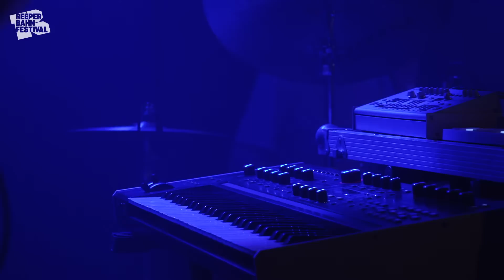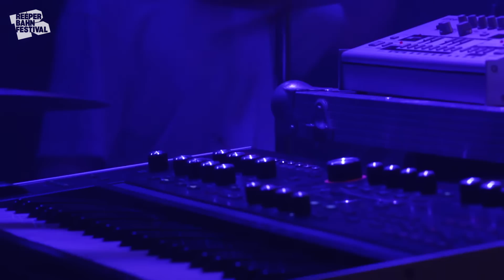PVA | LIVE @ Reeperbahn Festival 2021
Schaut euch das Konzert von PVA (Anchor Award Nominee) beim rbf21 hier im Stream an.

Tanz als Erlösung – das ist seit jeher eine Gleichung, die sich als unwiderlegbar erwiesen hat. Noch vor dem ersten Release mit Live-Gigs das eigene Profil schärfen, macht daher wohl vor allem Sinn, wenn der Bandsound genug Groove für diese Umkehr klassischer DIY-Promo besitzt. Bei PVA war das schon safe, da hatten sie mit der ersten EP „Toner“ gerade den Aufschlag als Bastard aus Band und DJ gemacht. Tracks wie „Talks“, das gleichermaßen nach Duran Duran und Talking Heads duftet, oder der erotische No-Wave-Stampfer „Sleek Form“ klingen, als sei das Trio aus Josh Baxter, Ella Harris und Louis Satchell direkt von der Ravekultur der 90er inspiriert worden. Nun: Ist auch so. Was sich hier auf dem prestigeträchtigen Label Speedy Wunderground (Squid, black midi, Black Country, New Road) formiert, ist Dance-Punk vom Allerfeinsten. Slick produziert, dennoch ungezügelt und von jugendlicher Energie durchströmt, die sich endlich vom Gestern losreißen will.

Vom 22.-25. September fand das Reeperbahn Festival 2021 nicht nur vor Ort sondern erneut auch im umfassenden Livestream statt. Seit dem Debüt im Jahr 2006 hat sich das Reeperbahn Festival zu einem der wichtigsten Treffpunkte für die Musikwelt entwickelt und zeigt, wie sich ein überbordendes musikalisches Line-Up mit musikwirtschaftlichen Interessen und zivilgesellschaftlichem Engagement verbinden lässt.
Neben Konzerten umfasste das Programm auch Formate aus der Bildenden Kunst oder Virtual Reality sowie ein thematisch vielfältiges Film- und Literaturangebot. Im Rahmen von Sessions, Showcases, Networking Events und Award-Shows konnten Fachbesucher*innen des Reeperbahn Festivals Musik neu denken, erleben und hören.

Watch PVA's concert at rbf21 here.

Dance as redemption – this has always been a premise that has proven irrefutable. Sharpening one's own profile with live gigs before the first release therefore probably makes sense, especially if the band's sound has enough groove for this inverting of classic DIY promo. With PVA, this was already a sure thing, as they’d just hit the ground running as a bastard child of band and DJ with their first EP “Toner”. Tracks like “Talks”, which oozes both Duran and Talking Heads, or the erotic no-wave stomper “Sleek Form” sound as if the trio of Josh Baxter, Ella Harris and Louis Satchell drew their direct inspiration from the rave culture of the 90s. Well, you know what, they did. What comes together here on the prestigious Speedy Wunderground label (Squid, black midi, Black Country, New Road) is dance-punk at its best. Slickly produced, but still unbridled and infused with youthful energy that finally wants to tear itself away from yesterday.

From September 22-25, Reeperbahn Festival 2021 did not only take place on site but also in a comprehensive livestream once again. Since its debut in 2006, Reeperbahn Festival has become one of the most important meeting points for the music world and shows how an exuberant musical line-up can be combined with music business interests and civil society engagement.
In addition to concerts, the programme also included formats from the visual arts or virtual reality as well as a thematically diverse film and literature offering. In the context of sessions, showcases, networking events and award shows, Reeperbahn Festival professionals were able to think, experience and listen to music in a new way.

Our festivals take place under the sign of togetherness - racism, sexism, homophobia and exclusion have no place here.